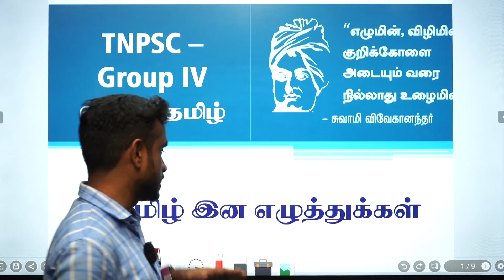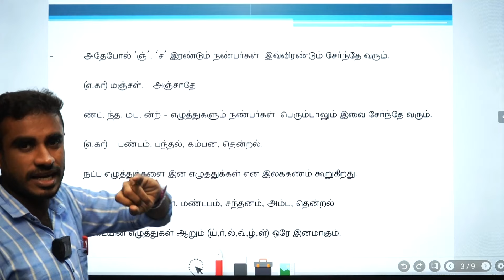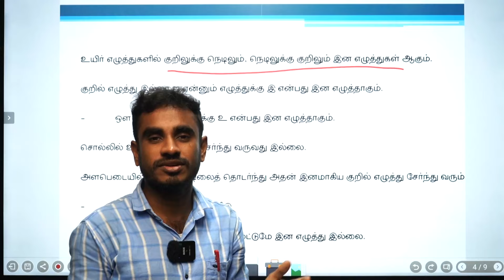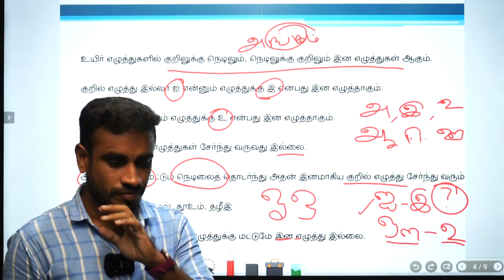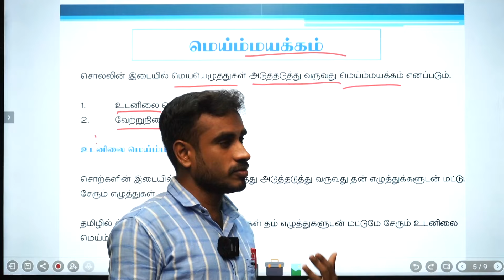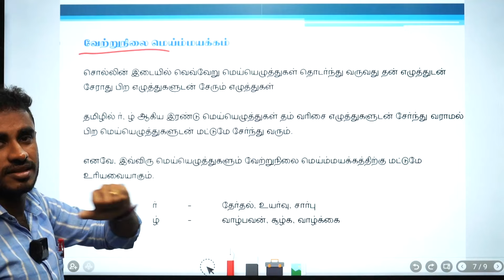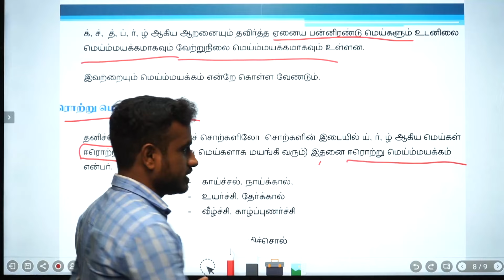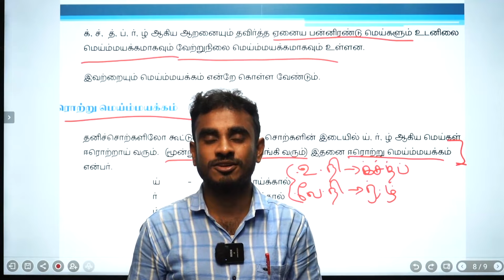தேர்வு நோக்கில் தமிழ் கற்போம் | GROUP-IV | தமிழ் இன எழுத்துக்கள் | Suresh IAS Academy